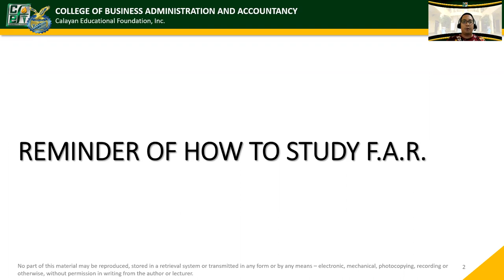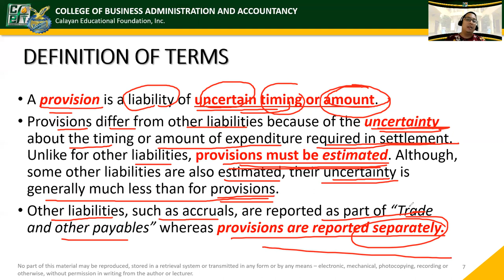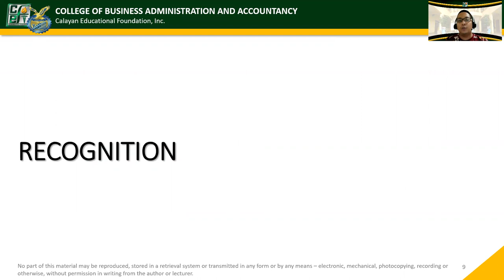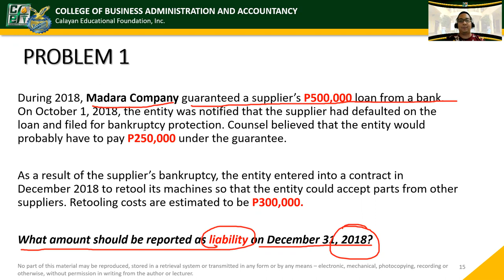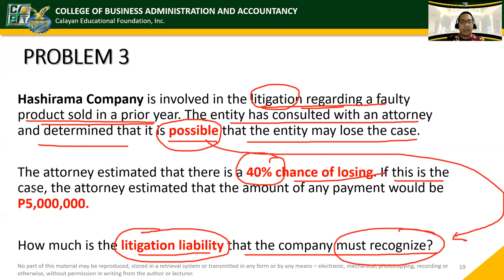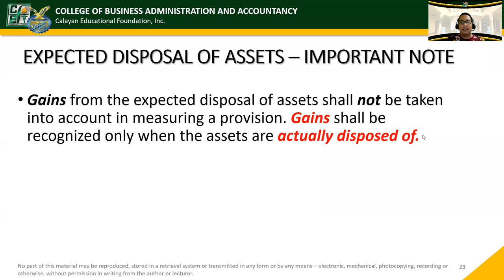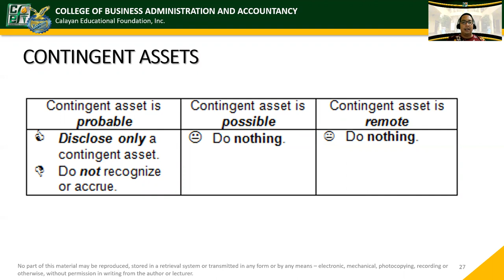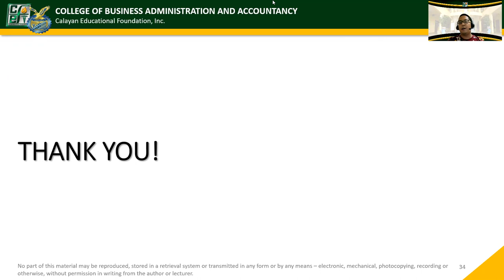FAR. Provisions, Contingent Liabilities & Contingent Assets (Ref: Millan & Valix)